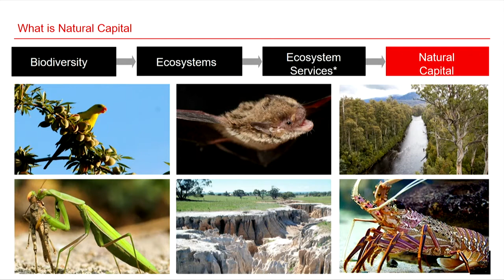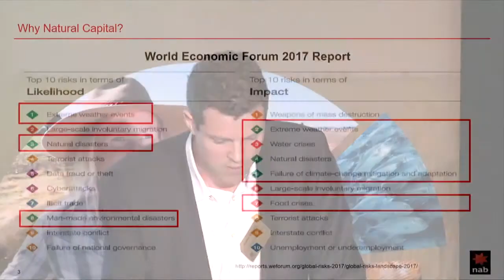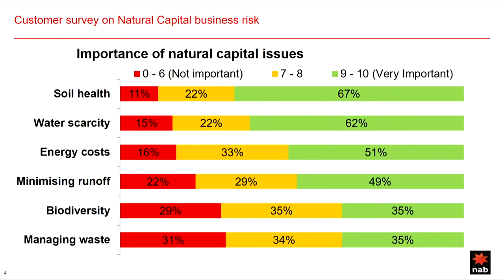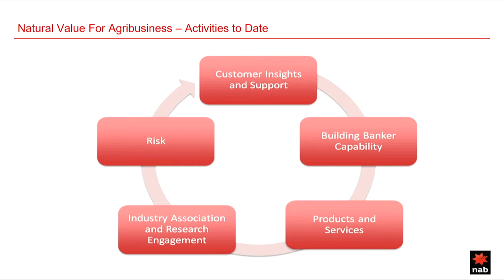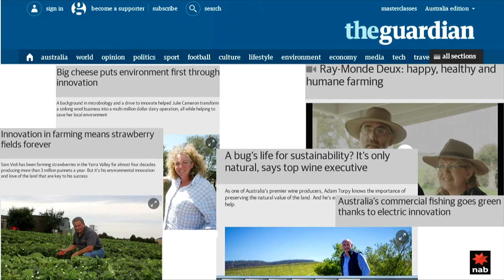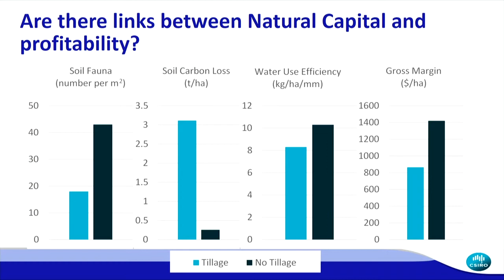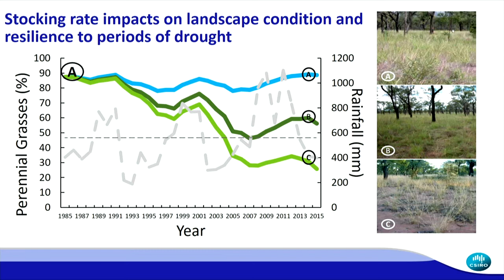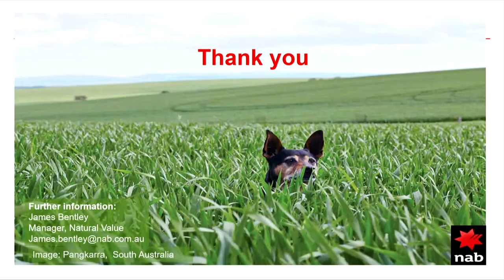James Bentley, National Australia Bank - Banking on natural capital – lowering the risks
Date:
7 March 2017

Banking on natural capital – lowering the risks

Speaker:
James Bentley